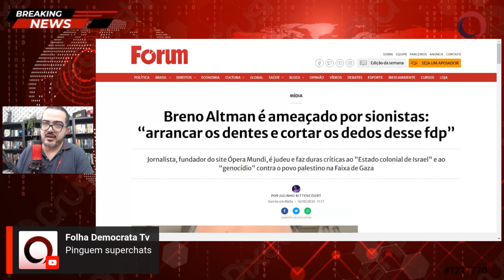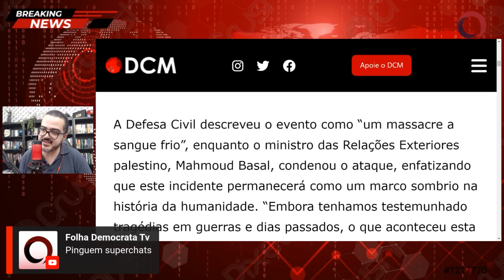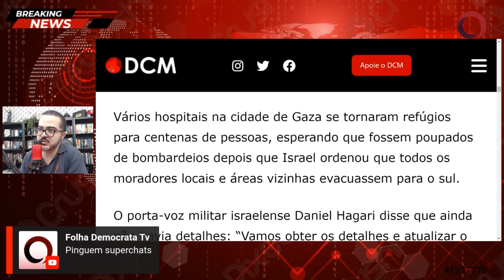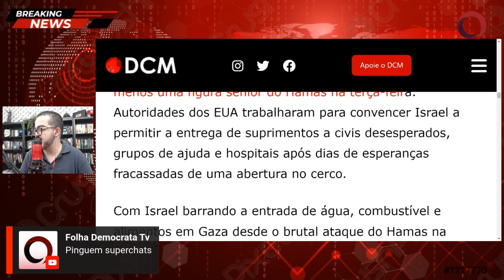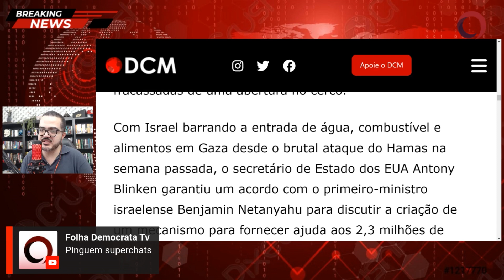Crime em hospital de Gaza